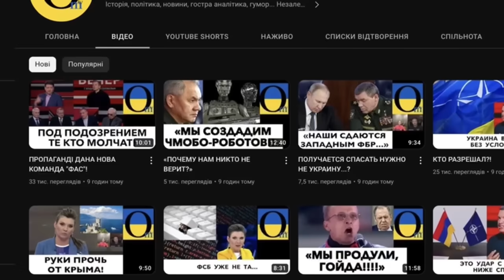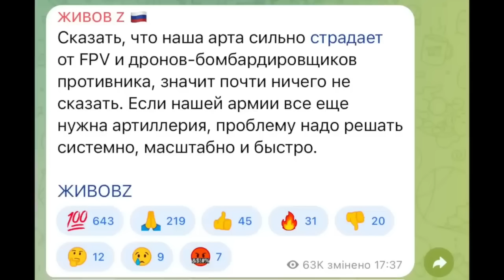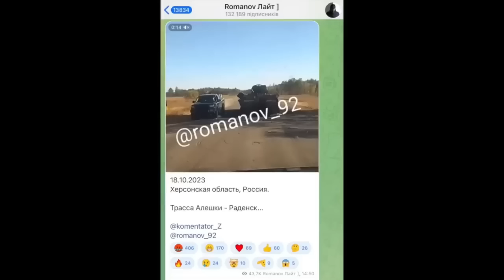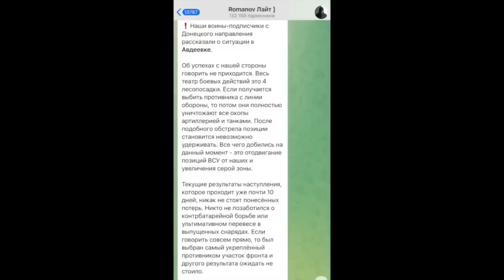«У НАС ОДНИ 200-ТЫЕ!!!»